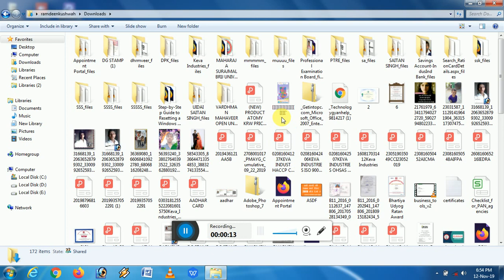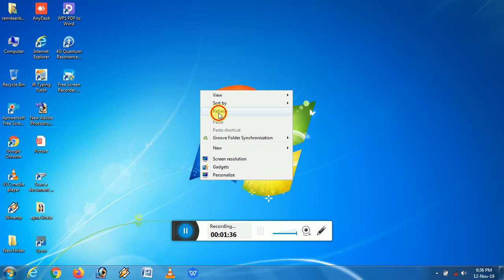how to thundersoft screen recorder run //ramdeenkushwah//TECHNOLOGY GYAN HELP